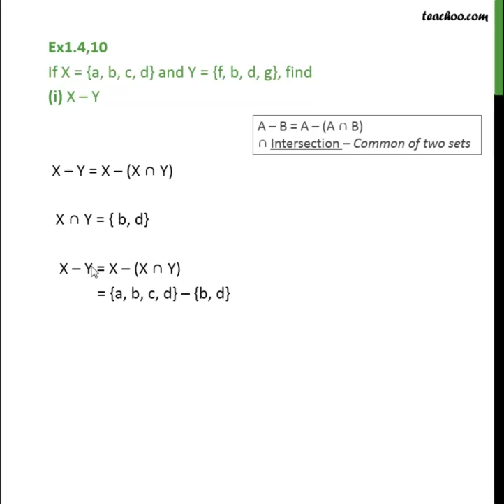Ex 1.4, 10 (i) - If X = {a, b, c, d} and Y = {f, b, d, g}, find (i) X - Y [Video] - Teachoo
Get solutions to all questions of Sets Class 11 You can also find all Maths solutions for Class 6 to 12 And solutions and videos for all subjects of class 6 to 12 — Download Teachoo App: Android IOS — Our SOCIAL MEDIA PROFILES ➡️ Instagram ➡️ LinkedIn ➡️ Twitter ➡️ Facebook — Teachoo is your go-to resource to learn anything. For school students, we provide the most organised content for all subjects for Classes 6 to 12. And for non-school students, we teach Excel, Tax Filing, Accounting, Finance and English speaking. Tags